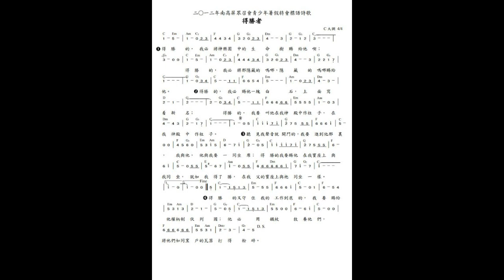得勝者overcomer guitar cover